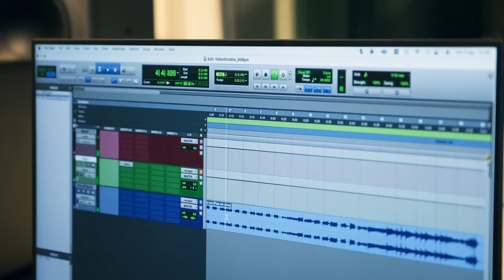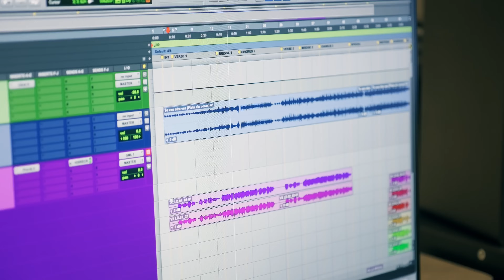Giuliano, Evan - Per riaverti con me (Videoclip Ufficiale)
Ascolta “Per riaverti con me” in tutti gli piattaforma

Testo: Giuliano Montepaone
Produzione: Javier Zacharias
Mix e Master: Juan Armani

Wurlitzer, sassofono e flauto: Javier Zacharias
Batteria: Roberto Fighetti
Chitarre: Mariano Cantarini
Basso: Andrés Rotmistrovsky
Adattamento e composizione: Adriana La Mantia, Emanuele Montepaone & Evan

Videoclip:
Diretto da Gabriele Angrisani
Fotografia: Gabriele Angrisani
Color: Gabriele Angrisani

Testo:

Mentre la luce se ne va
non so più come farne a meno
l’eco della tua voce
non vuole nessun perché

Quel giorno che sei stata
al centro dei miei sogni
poesie che non respirano
la luce senza te

E scusa se finisce proprio qui
non c’è più spazio a tutti i nostri si
la pioggia bagna i sogni andati in fumo
come cenere che spegne il tuo profumo

e ad un tratto ci sei
e coraggio mi dai
tu che accendi i miei silenzi senza forse, senza se
ti sento e lo sai
luce dei giorni miei
lo sai non c’è altro al mondo che vorrei, che riaverti con me
che veder di nuovo te

Cancello tutte le tue tracce
anche se sento la tua voce
il tempo ti ha lasciata andare
eppure ancora qui ci sei

E mi fai vedere un mondo senza idee
mi fermo sempre e vedo ancora te
la pioggia mi bagna ancora
il mio respiro non ti trova

E se respiro tu ci sei
mi fissi sempre ma non parli mai

Notti intere che fanno male sai
vorrei sognarti quando mi mancherai

🌹 Montepaone Records 2024